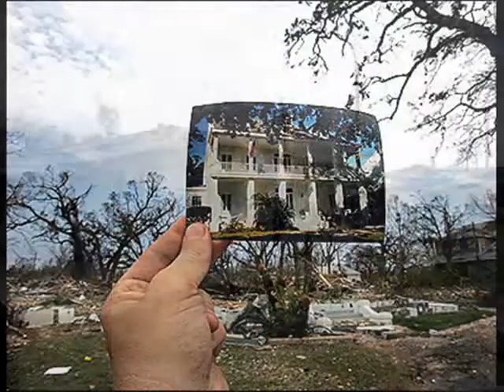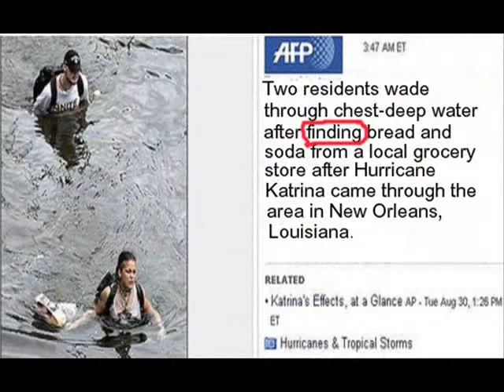Jack Hanson / Insanity (what Hurricane Katrina was)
Although this song was not written about a hurricane, in fact it was written Sept. 1998, but the first time I heard this song a year ago I immediately thought of Hurricane Katrina, and I actually started making this video a year ago but just now finished it..it was all these impending hurricanes that made me want to finish it. Thanks Jack, I love your music and your voice!